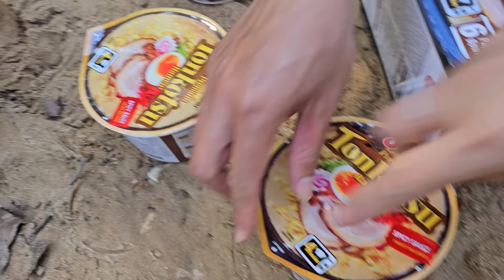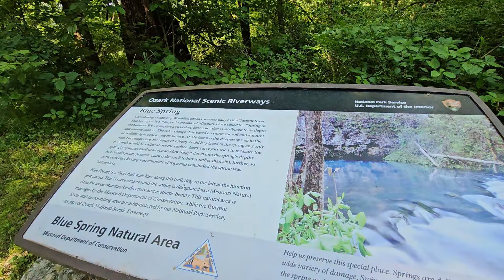Scenic 2024 Float Trip: Discovering the Current River from Powder Mill to Logyard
Join us on an incredible floating trip down the Current River, starting from Powder Mill and ending at Logyard. This river is renowned for its clear, beautiful waters, offering stunning views throughout our journey. Along the way, we take breaks to relax and enjoy lunch on the riverbank. Upon reaching Logyard, we set up camp, build a fire pit, enjoy some drinks, and have a delicious BBQ while catching up with friends. The night was calm and quiet, with only a few fellow campers in sight. It was the perfect, relaxing escape from the hustle and bustle of everyday life. Sit back, relax, and enjoy the adventure with us!